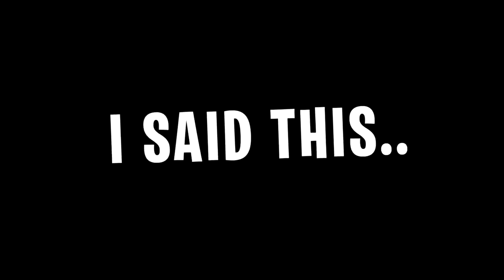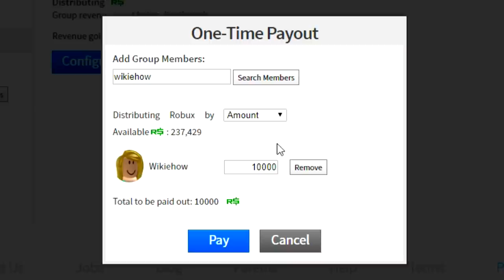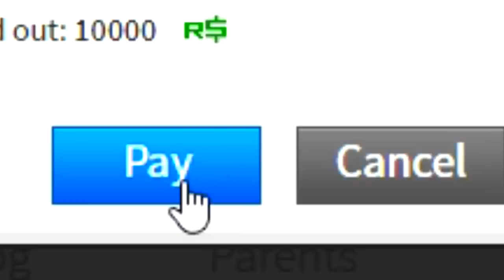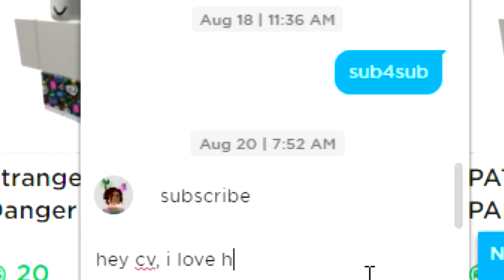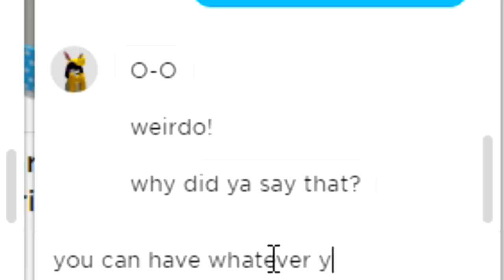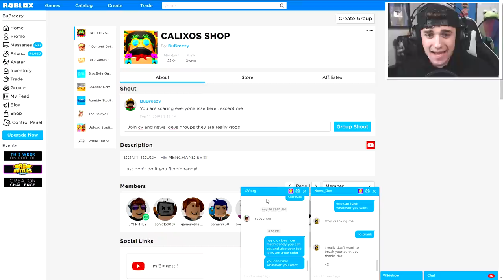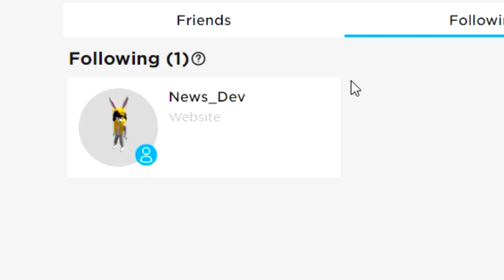SAYING YES TO SUBSCRIBER FOR 24 HOURS IN ROBLOX BUBBLEGUM SIMULATOR!! (ROBUX, SECRET PETS & MORE!!)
--Credits--

Music & Sounds:
Epidemic Sounds